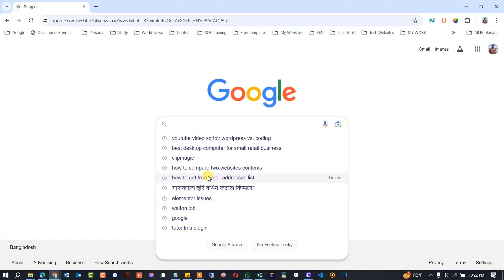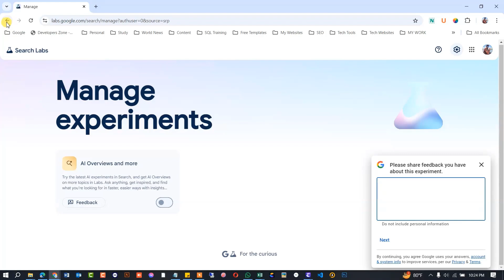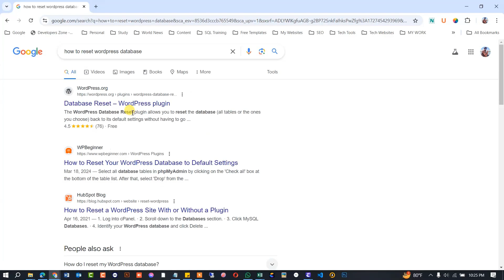How to Disable Google Lab AI Feature from Google Search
Discover how to manage the Google Lab AI feature in Google Search with this simple tutorial!

In this video, we’ll walk you through enabling or disabling the experimental AI features in Google Labs, helping you stay updated with cutting-edge search technology or revert to the classic experience.

Perfect for beginners and tech enthusiasts alike, this guide ensures you make the most of Google's AI-powered tools. Watch now to optimize your search experience!

Timestamps:
0:01 Channel Intro
0:06 Today's Topic - How to Enable or Disable Google Lab AI Feature

*** ANTI-PIRACY WARNING ***
Please avoid methods of copying or duplicating the content, and help us support anti-piracy measures in every possible way. Legal action will be taken against those who violate the copyright of the following material presented!